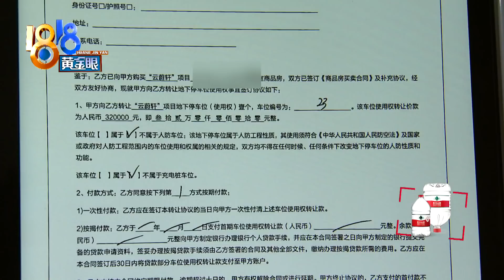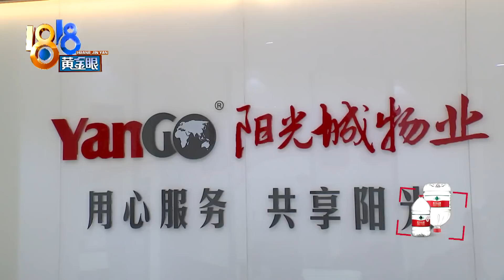车位有点小，前身是“微型”？【1818黄金眼】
【车位有点小 前身是“微型”？】魏女士在杭州阳光城云蔚轩买了房子和车位，上个月交付的。她说自家车位跟别人的车位相比，长宽都小了一截。她担心，自己订的特斯拉Model Y，以后停进来，下车、充电会不会有问题？

新闻标签：